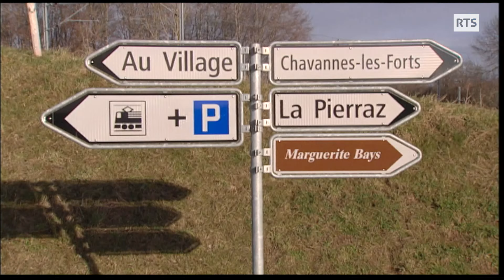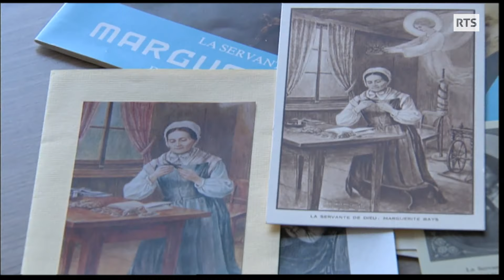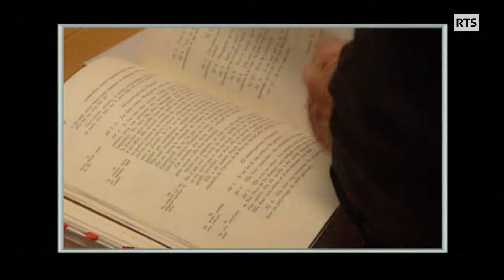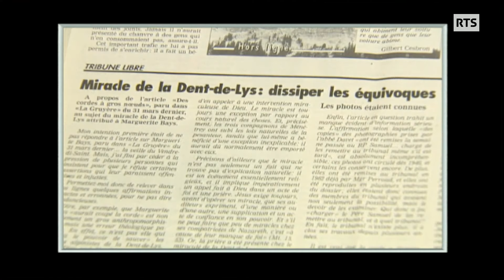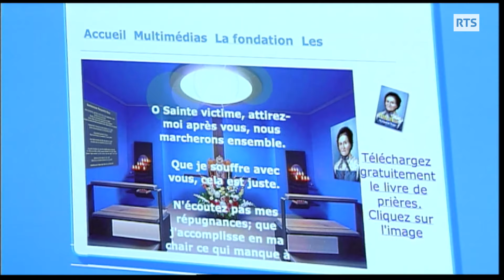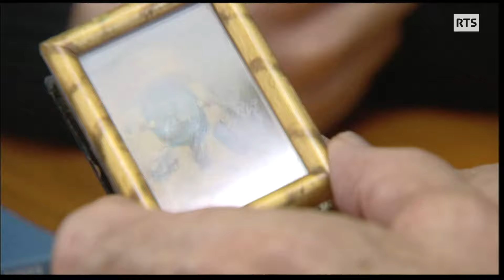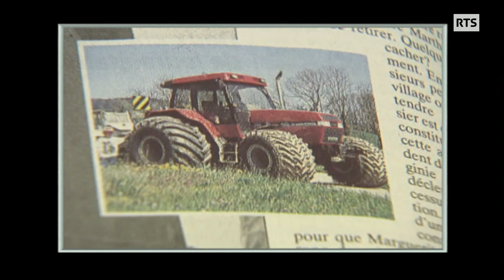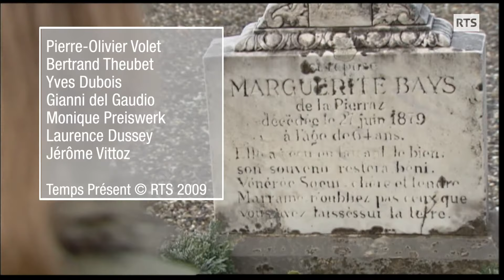Comment être une sainte ?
La bienheureuse suissesse Marguerite Bays va devenir sainte.

Béatifiée par Jean-Paul II en 1995, la Fribourgeoise va être canonisée par le pape François à Rome le 13 octobre 2019. Cette petite couturière du XIXème siècle est devenue la figure spirituelle tutélaire du village de Siviriez dans la Glâne. Sa maison natale est un lieu de pèlerinage et tous les 27 du mois, jour anniversaire de sa mort, l'église paroissiale est prise d'assaut.

Un reportage de Pierre-Olivier Volet et Bertrand Theubet.